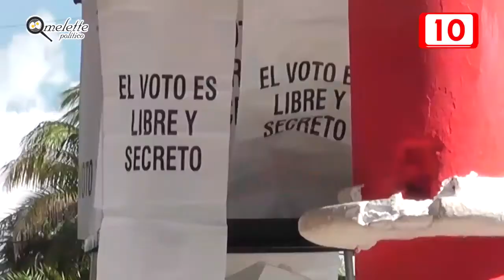CANCUN Se inconforman restauranteros